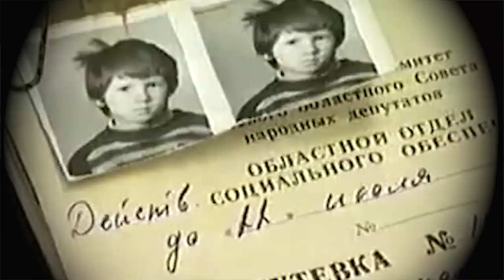Girl Raised By Dogs Barks & Acts Like An Animal - News In History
Oxana Malaya, the "dog girl", was raised by dogs as a child. Oxana barks and acts like a real dog but now is learning to be a human again.